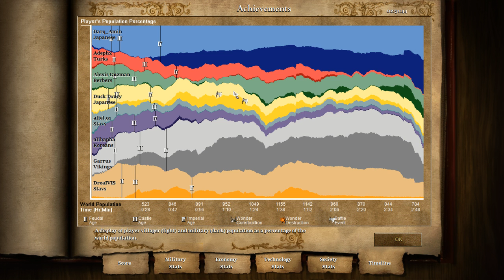4 v 4 Islands Regicide - Tough Match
A challenging 4 v 4. One of our allies resigned early and the other lost his island early on but we stuck on there through multiple sea and land battles for an interesting final battle.

Darq Amin / Darq_Amin